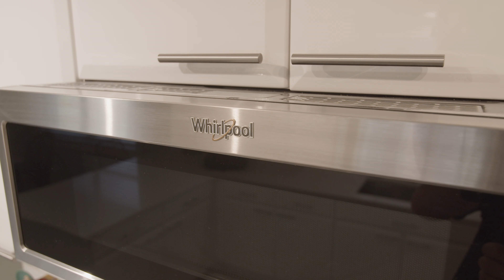10228 Greentrail Dr N, Boynton Beach, Home For Sale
Home For Sale in Pine Tree Village of Boynton Beach, FL.  3bd, 2ba, 2cg and over 2300sq ft of living space. Beautiful home inside and out. 10228 Greentrail Dr N, Boynton Beach; MLS RX-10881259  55+ community, low HOA.